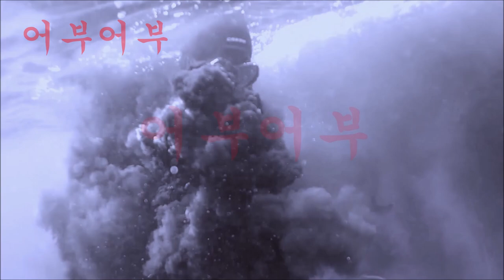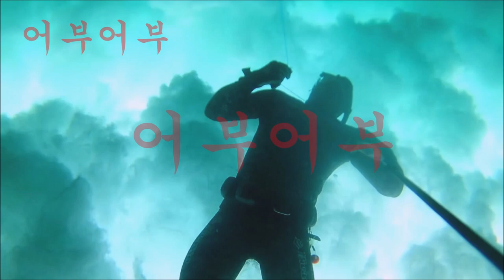작살낚시"스피어피싱으로 꿩대신 닭!!"